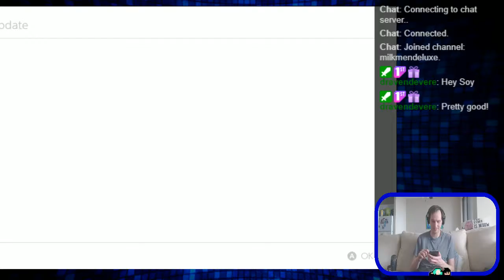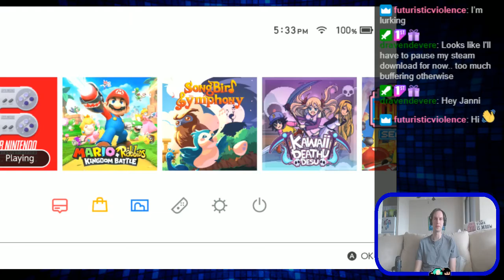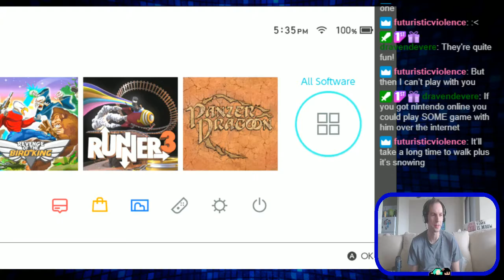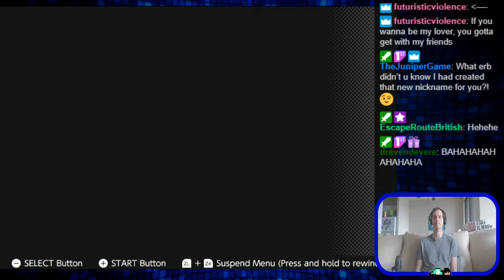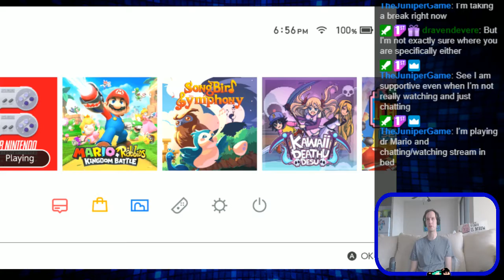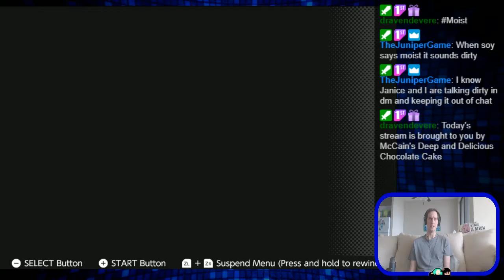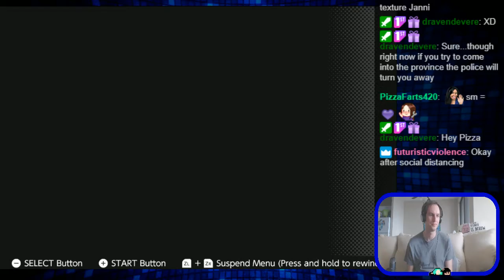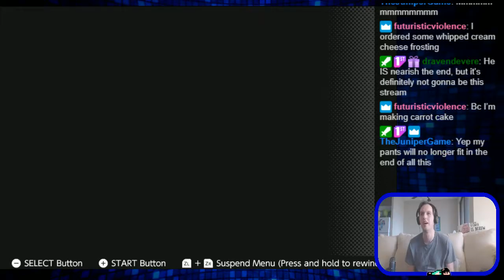Super Metroid (SNES) - Part 3 - [MilkMenDeluxe - Twitch Archive - April 15, 2020]